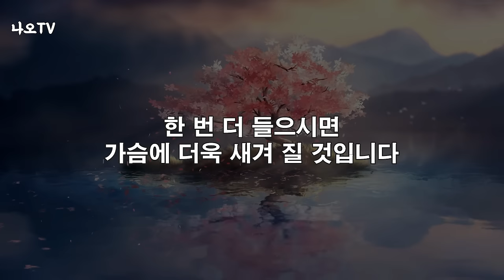이러면 진짜로 인생 망합니다, 꼭 보세요 l '이것'에 끌려다니면 맞게 되는 끔찍한 결말 l 황창연 신부님 행복특강 l 인생철학 l 노후 l 인생명언 l 힐링 l 강연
이러면 진짜로 인생 망합니다. 조심하세요.
감사합니다.

🕐 타임라인 🕐
00:00 하이라이트
01:02 황창연 신부님 행복특강
43:03 나오티비 견해
43:16 반복재생